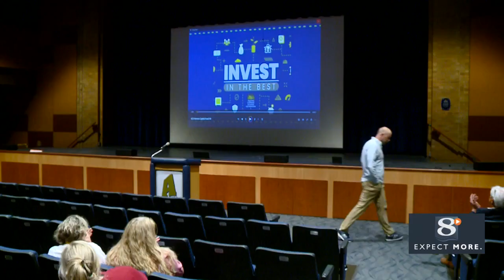Aquinas Raising Money for Teacher Pay